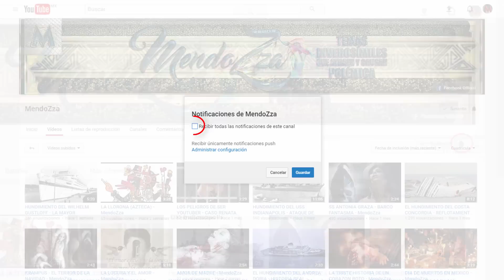HUNDIMIENTO DEL QUEEN ANNE'S REVENGE - HISTORIA REAL - MendoZza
MUSICA
Waves Crashing on Rock Beach

The Great Avenger